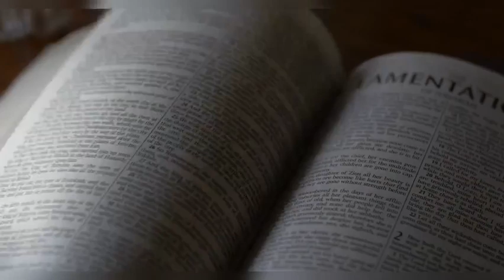THE ANOINTING OF SAMUEL KEPT THE LAND OF ISRAEL AND AFFECTED THE LIFE OF SAUL.